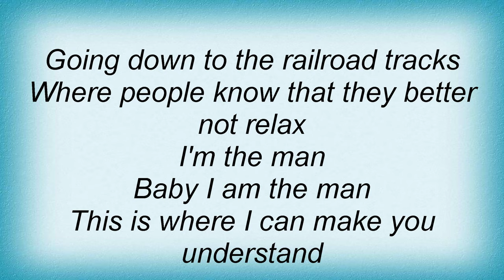Eels - Bus Stop Boxer Lyrics